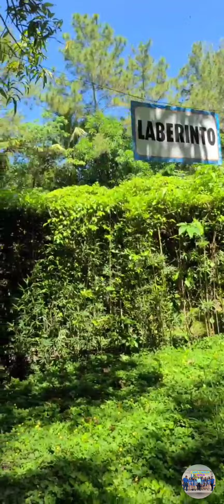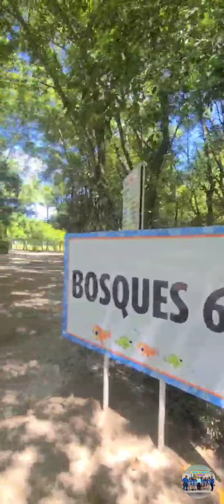Este día celebramos a lo grande el cumpleaños de Erika🎂🎉🥳 felicidades a nuestra bailarina bella 💃💞